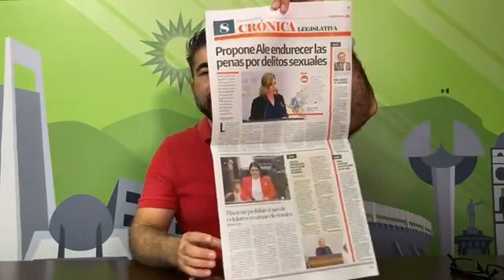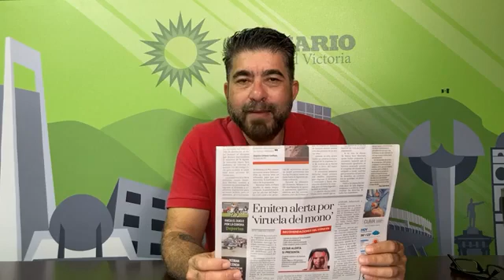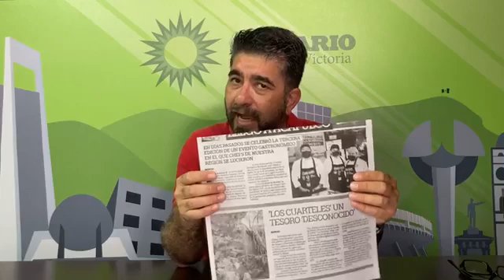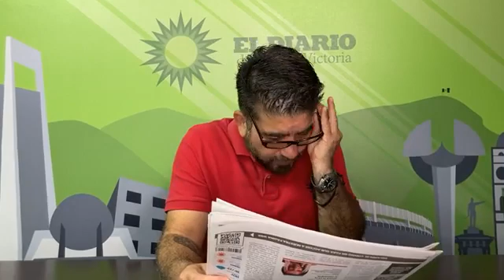Las portadas con PAKO AGUILAR: 26 de mayo